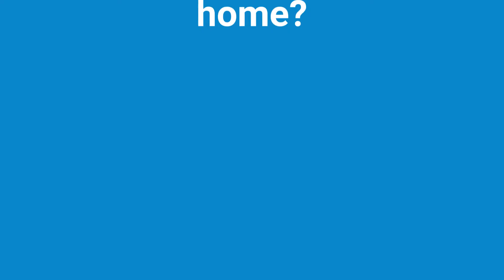Ground Floor Addition Moorebank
Ground Floor Extension, Moorebank

We added 1 Bedroom, 1 Ensuite, 1 Walk-in robe, 1 Rumpus, 1 Garage and a Gym